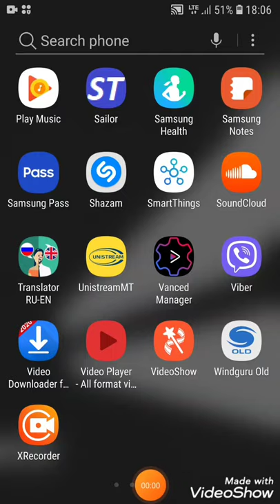CES 6.0 AB (65 questions for Android systems)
in 25 december you can buy this App
700 test